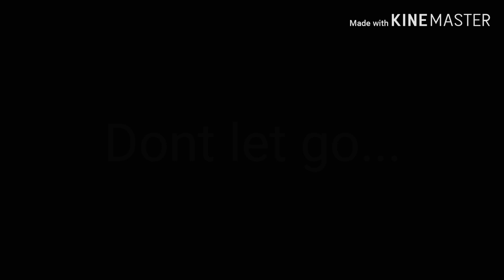Beautiful lie meme